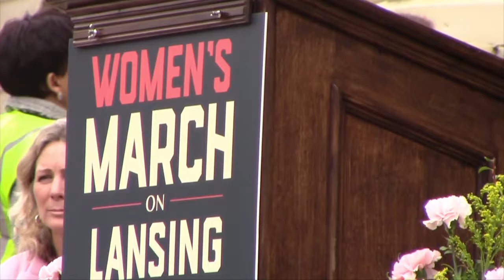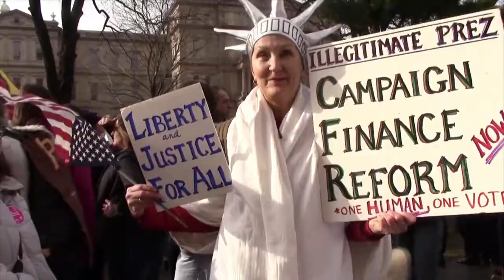March on Lansing — Jan. 21, 2017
March on Lansing in solidarity with the Women's March on Washington.